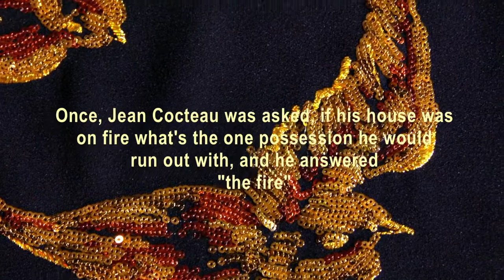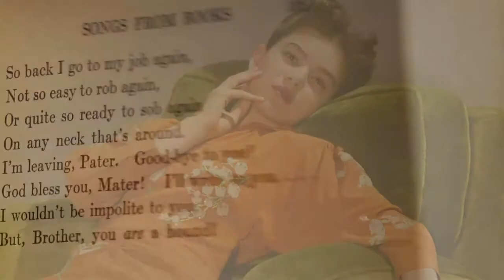Portrait of Hailee Steinfeld, Miu Miu by Bruce Weber